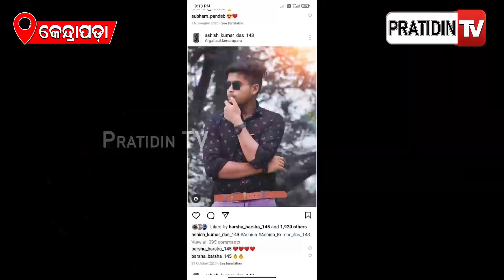ଭେଣ୍ଡିଆ ପୁଅକୁ ଖାଇଗଲା ଅନଲାଇନ୍ ଗେମ...